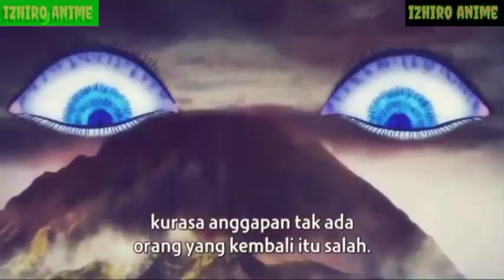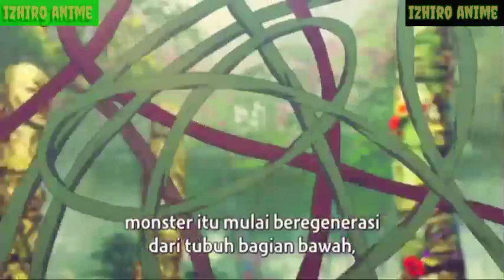jigokuro episode 10 sub Indonesia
Gabimaru the Hollow, seorang ninja dari Desa Iwagakure yang dikenal dingin dan tanpa emosi, dijebak oleh sesama ninja dan sekarang berada di hukuman mati. Bosan membunuh dan berkhianat, dia ingin mati. Namun, tidak ada metode eksekusi yang berhasil padanya karena meskipun Gabimaru yang tampaknya apatis menolak untuk mengakuinya, dia memiliki alasan untuk hidup. Dia ingin kembali ke istrinya, yang menjadi alasan mengapa dia melunak dan gagal menjadi pembunuh yang efektif. Karena itu, dia menolak untuk mati